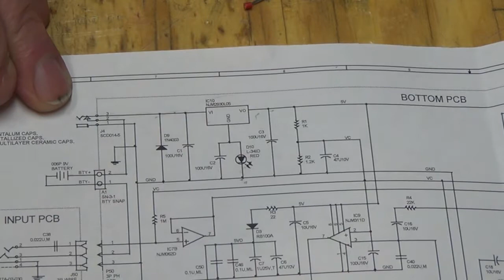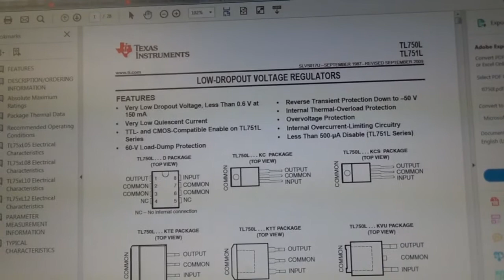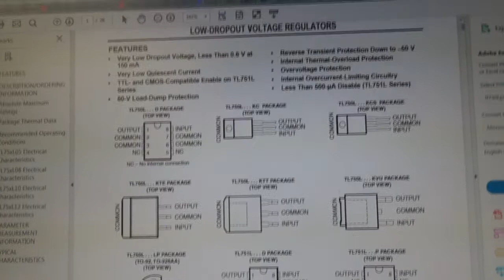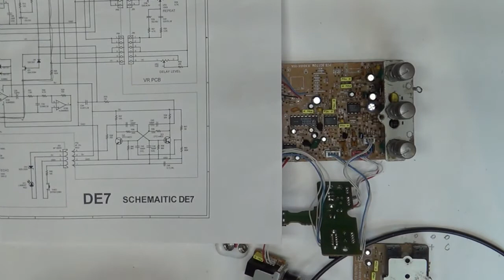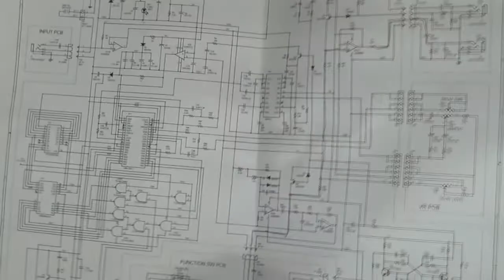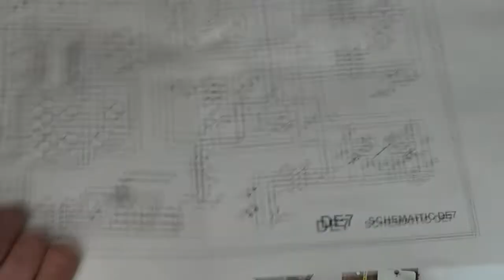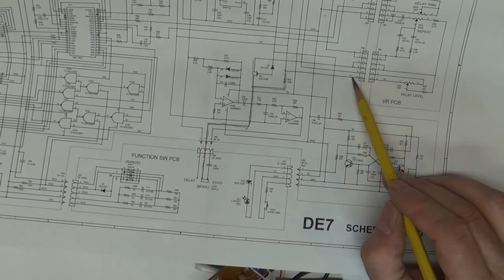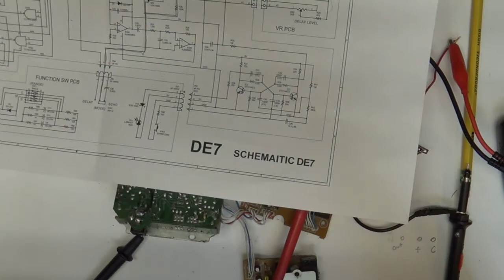Ibanez DE7 Echo Delay Repair with schematic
Repair of an Ibanez echo/delay effects pedal. Video shows diagnosing and fixing the problems. Quick demo at the end.